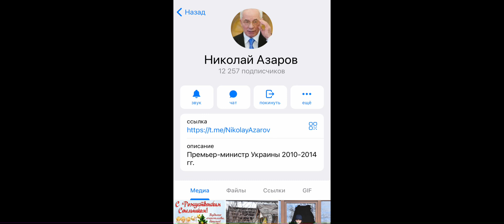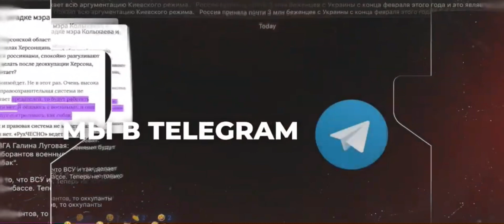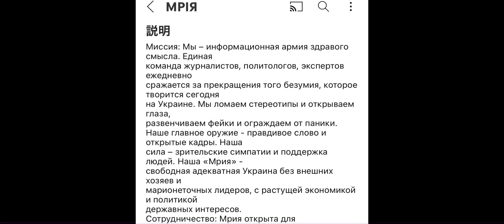【ロシアニュース解説】ウクライナ元首相アザーロフ氏の見方‼️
2014年のマイダン革命を前に辞任するまで4年間ウクライナの首相を務めたアザーロフさんが赤裸々に語るゼレンスキー政権下のウクライナの経済状況などをお届けします。